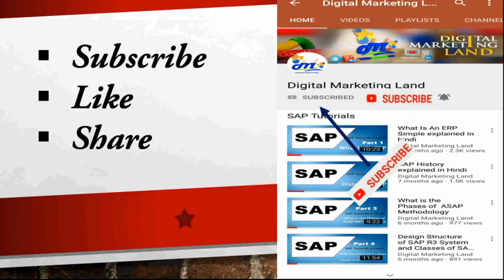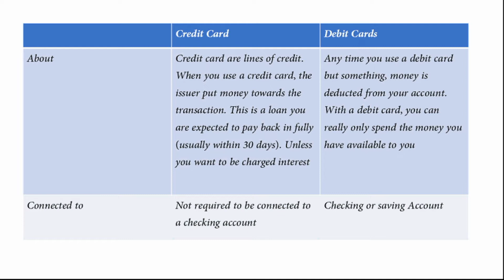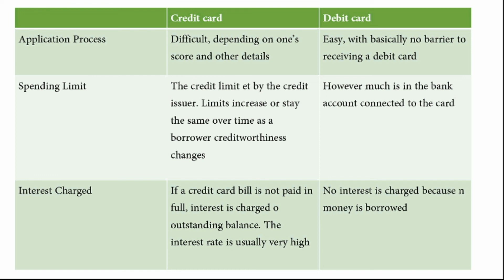credit card vs debit card? - plastic money